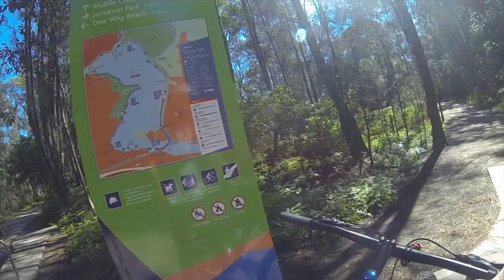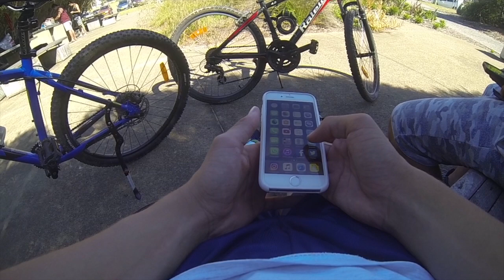Vlog 11 NARRABEEN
Today was an amazing experience with my Japanese friends. we rode all the way to narrabeen hope you guys enjoyed